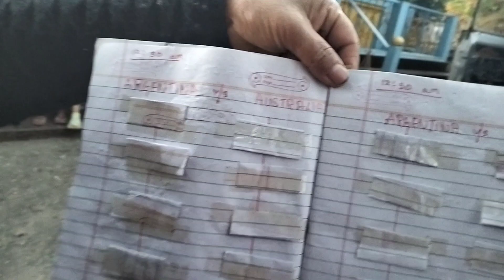Worldcup Fever part 2✌️|| prize distribution😁